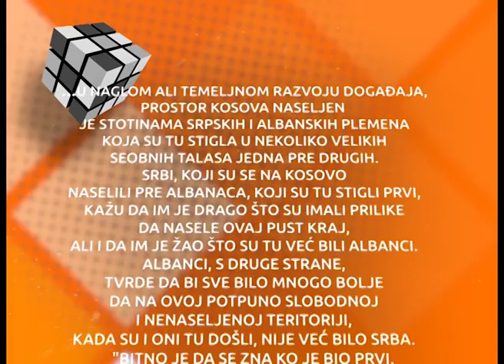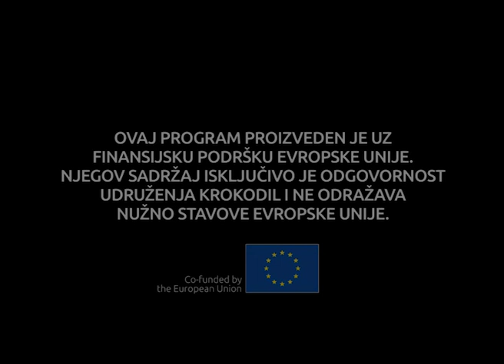Ko Je Prvi Počeo? Istoričari Protiv Revizionizma Novi sad, decembar 2018. godine 2. dan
Druga konferencija projekta “Ko je prvi počeo? – Istoričari protiv revizionizma” održaće se u Omladinskom centru CK13 u Novom Sadu, 9. i 10. decembra od 18 sati. Prvi debatni dan nosi radni naslov SVI NAŠI RATOVI, Drugi svetski rat i ratovi 1990-ih dok će drugog dana konferencije eminentni istoričari iz zemalja bivše Jugoslavije debatovati na temu SVE NAŠE JUGOSLAVIJE, Stvaranje i razaranje prve i druge Jugoslavije.
Učestvuju: Vesna Teršelič, Srđan Milošević, Srđan Šušnica, Olga Manojlović Pintar, Nemanja Stjepanović, Bojan Balkovec, Petar Todorov, Adnan Prekić i Goran Hutinec kao i članovi radne grupe projekta “Ko je prvi počeo? – Istoričari protiv revizionizma”: Dubravka Stojanović, Milivoj Bešlin, Tvrtko Jakovina i Husnija Kamberović.
Nakon projekta “Jezici i nacionalizmi”, koji se bavio kompleksnim pitanjem realnosti postojanja četiri politička jezika u regionu, kao i nakon njegovog velikog finala – Deklaracije o zajedničkom jeziku, na kojoj je radilo 30 lingvista i drugih eksperta i koju je svojim potpisima podržalo oko deset hiljada ljudi iz čitavog regiona Zapadnog Balkana – Udruženje KROKODIL je započelo novi projekat pod nazivom “Ko je prvi počeo? – Istoričari protiv revizionizma”. Ovaj dvoipogodišnji projekat započeo je velikom konferencijom u okviru festivala KROKODIL juna meseca ove godine na kojoj je prisustvovalo više stotina posetilaca a koja je okupila istoričare iz svih država Zapadnog Balkana.
Od juna do septembra meseca organizovani su rezidencijalni boravci za istoričare u okviru “KROKODILove kuće za pisce” u Beogradu. Dvonedeljni rezidencijalni boravak omogućio je da šestoro istoričara vrše istraživanje, pre svega imajući u vidu da su dokumenti jugoslovenske istorije pohranjeni u Arhivu Jugoslavije kao i u Arhivu Minstarstva spoljnih poslova Srbije, oba sa sedištem u Beogradu. Nakon rezidencijalnih boravaka istoričara, u septembru mesecu održane su tri letnje škole namenjene studentima iz regiona bivše Jugoslavije čiji je cilj bio da studente upozna s metodom multi-perspektivnog istorijskog narativa. Fokus studentskih radova tokom njihove saradnje s mentorima bile su neuralgične tačke istorije jugoslovenske države.
Glavni cilj ovog projekta je stvaranje prostora za istorijski i inter-kulturalni dijalog kroz kreiranje mreže istoričara, pisaca, novinara, studenata i šire publike koja će doprineti rešavanju konflikta, uzajamno poštovanim istorijskim narativima (ako već zajednički nije moguć), i inkluzivnijoj kulturi sećanja. Projektne aktivnosti će rezultirati stvaranjem održive platforme koja će omogućiti prihvatljive interpretacije događaja iz bliže i dalje prošlosti korišćenjem metoda multi-perspektivnog istorijskog narativa. Beogradska konferencija okupiće vodeće eksperte među istoričarima iz Srbije i regiona među kojima su Dr Dubravka Stojanović, Dr Božo Repe, Dr Husnija Kamberović, Dr Milivoj Bešlin, Dr Tvrtko Jakovina Dr Peter Mikša, Dr Hrvoje Klasić, Adnan Prekić i mnogi drugi.
Ovaj projekat finansira Evropska Unija a biće implementiran u bliskoj saradnji s organizacijom forumZFD Srbija. Projekat su podržali Ministarstvo kulture i informisanja Republike Srbije i Kancelarija za saradnju sa civilnim društvom Vlade Republike Srbije.
Ovaj program proizveden je uz finansijsku podršku Evropske unije. Njegov sadržaj isključivo je odgovornost Udruženja KROKODIL i ne odražava nužno stavove Evropske unije.